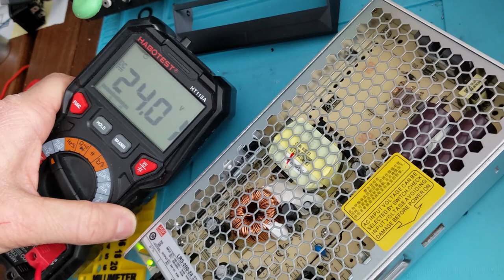Voron V1.8 3D Printer UK Build - Episode Three A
My ramblings and learning from trying to build a Voron 1.8 in the UK.